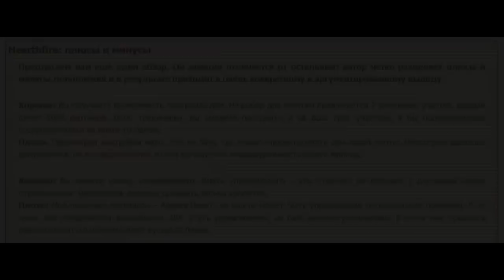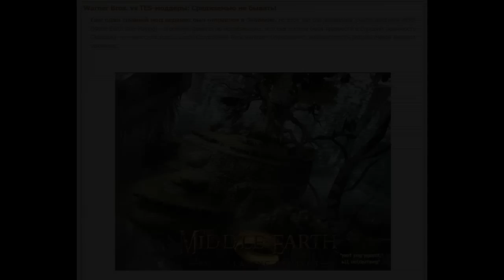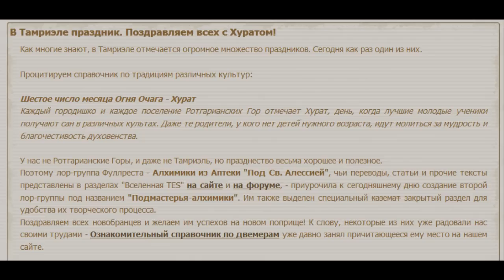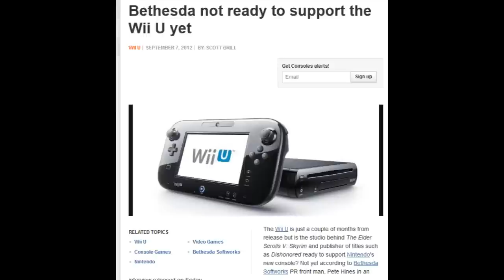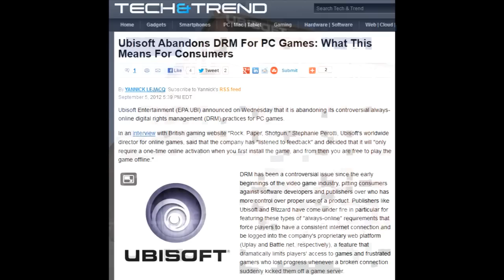Fullrest: еженедельный обзор. Выпуск 0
Добро пожаловать на страницы еженедельного видеообзора Fullrest! Рассаживайтесь поудобнее, и мы совершим небольшой ретроспективный обзор минувшей недели...

Добро пожаловать!